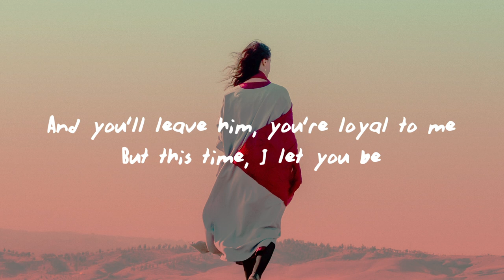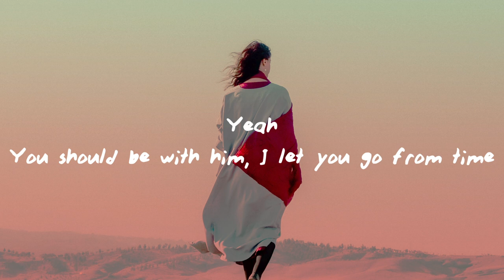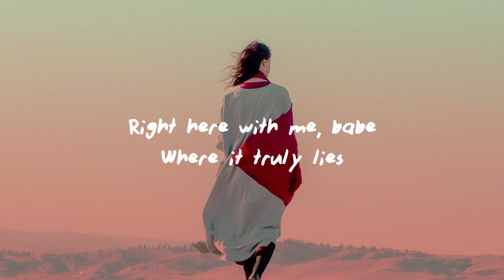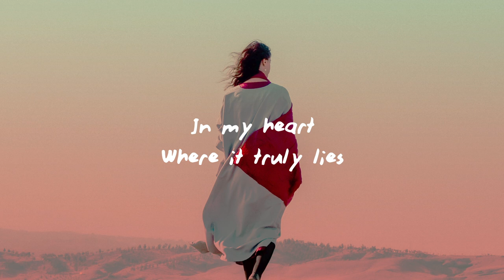Swedish House Mafia - Moth To A Flame (Lyrics) ft. The Weeknd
♫ Swedish House Mafia - Moth To A Flame ft. The Weeknd

(Lyrics):
[Intro]
Oh-woah
Woah-oh-oh
Woah

[Interlude]
Yeah